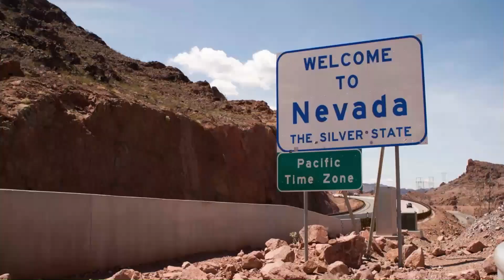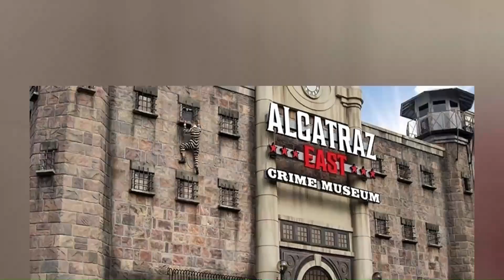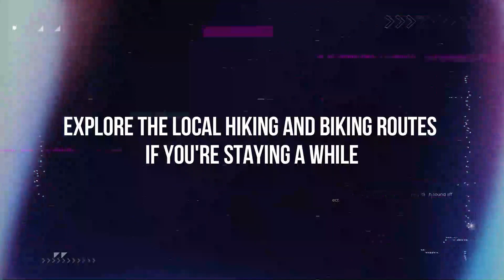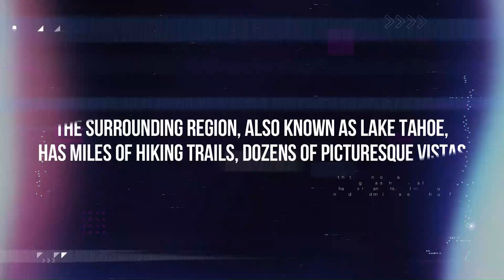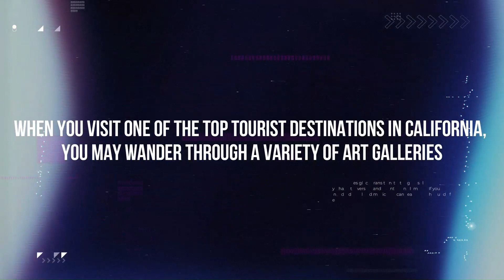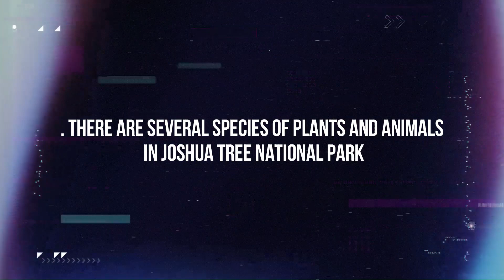Top 10 California places to visit| 10 best places to visit in California| travel research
If you're thinking of visiting California, then be sure to check out our list of the top 10 places to visit in California! This list includes some of the most popular and beautiful destinations in California, so be sure to add them to your travel list!

We've also compiled a list of the 10 best places to visit in California, based on our own research and feedback from other travelers. From the golden coast to the wine country, this list has it all! So if you're looking for some great ideas for your next trip to California, be sure to check out our list!